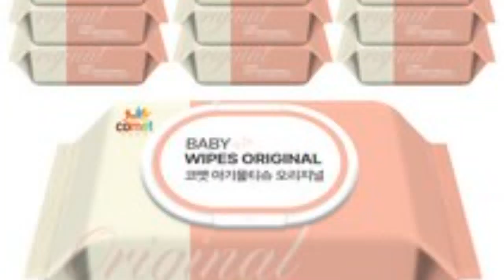"4분 차이로 비행기 놓쳤다.." 케이윌, 다사다난했던 하와이 여행 일정 공개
【해외반응】한국의 소문!충격!일본으로부터 정식으로 절연되어 있던 사실을 한국이 간과하고 있었다. 도쿄 올림픽 이상으로 위험한 이웃나라 외교의
오피셜 채널,
 기상·기쁨-기
당신이 나에게 좋은 평가와 코멘트를 줄 수 있다면 매우 기쁠 것입니다! 감사합니다! 이 영상은 비방을 목적으로 제작된 것이 아닙니다. 질문이 있는 경우 아래의 댓글 섹션이나 이메일 주소로 알려주십시오. 그러면 즉시 해결하거나 제거하겠습니다. 시청 해주셔서 감사합